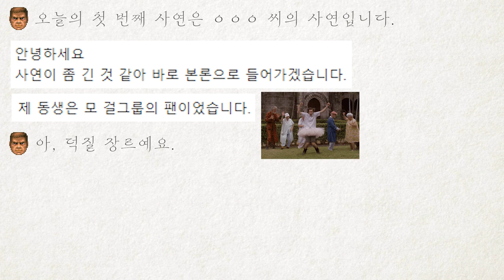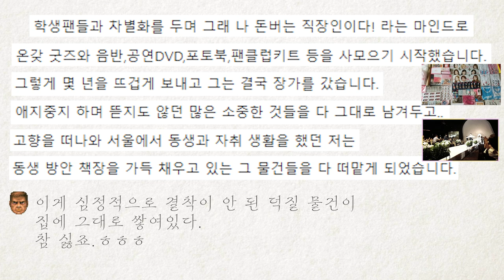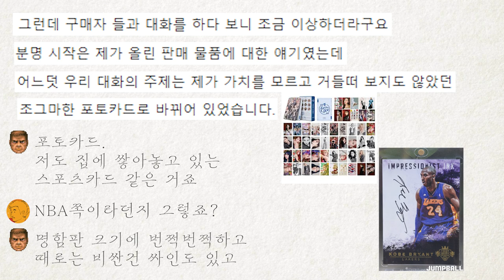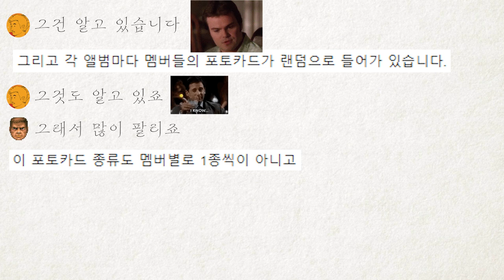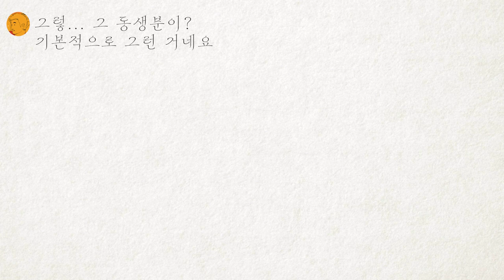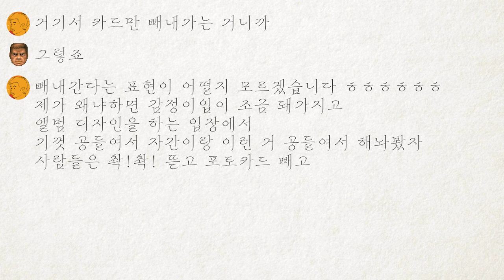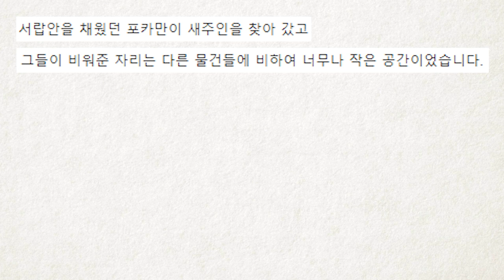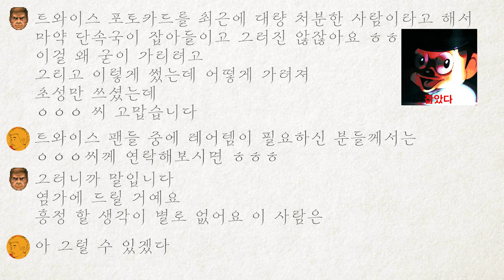[2021년 9월 장원]ㅇㅇㅇㅅ 덕템 판매기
주위에 팟캐스트 듣는 사람이 없어
이야기 나눌 사람이 없으십니까?
외로운 현대인의 지침서 요팟시를
주변 분들께 영업해보세요!
여러분이 좋게 된 주옥같은 사연을 뽑아
"요팟시 좋게된 Greatest Hits" 채널을 만들었습니다!